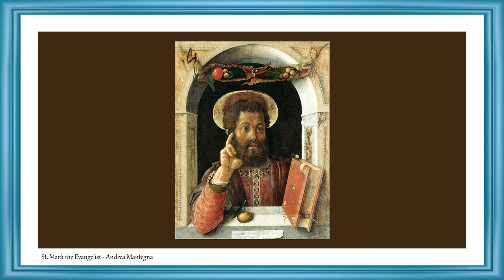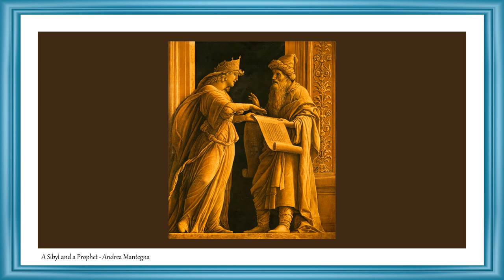Masters of Painting | Fine Arts | Andrea Mantegna | Art Slideshow | Great Painter | Italian Painters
See now the best paintings of Andrea Mantegna.

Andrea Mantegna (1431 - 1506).